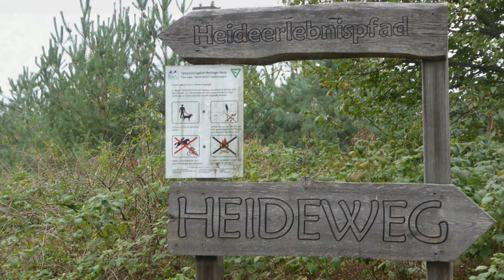Wanderhuren Pfalz, Mehlinger Heide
Die Wanderhuren Pfalz wieder unterwegs….
Sonntag, der 03. September 2017 bei tollen Wetter.
Ziel: Die Mehlinger Heide in 67678 Mehlingen / Pfalz.
Heute haben wir eine Wandertour in die schöne Mehlinger Heide unternommen.
Die Mehlinger Heide ist eine der größten Heidelandschaften in Süddeutschland und seit dem Jahre 2005 ein sehr beliebtes Ausflugsziel für Urlauber aus Nah und Fern.
Wie auf dem Video zu sehen eine Wanderung in der Natur pur.
Alles was man wissen sollte wird auf deren professionellen Homepage ausreichend erklärt und bebildert.
Den Abschuss machten wir im Pfälzer Dampfnudelhof bei Schorle, fantastischer Grumbeersupp und tollen Dampfnudeln mit Vanille,- oder Weinsoße.
Einfach ein Muss…

..besucht uns mal...